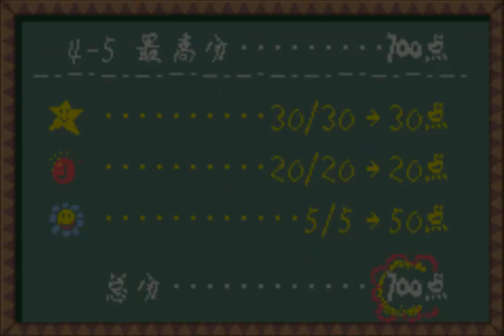耀西島1代(SFC&GBA) Part 29 (石頭)